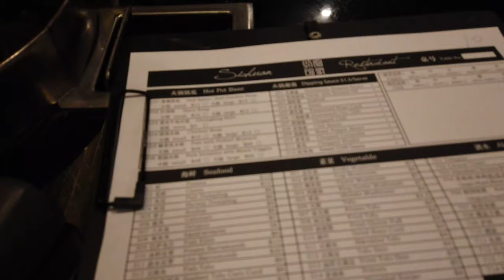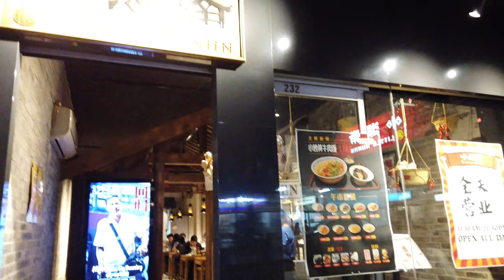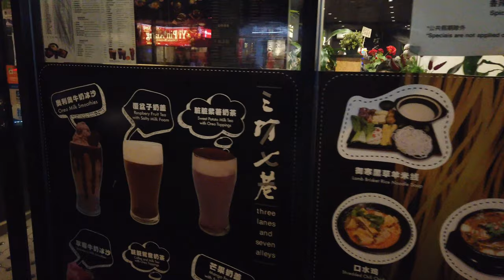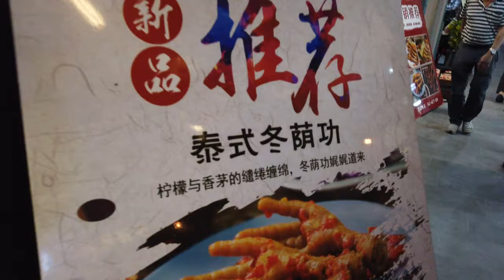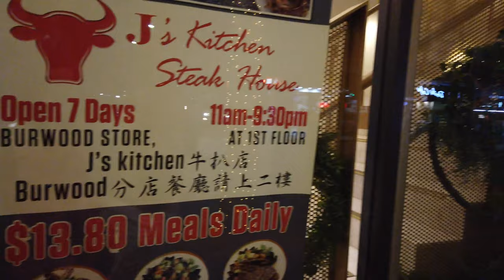ARA - Daily Vlog Ep 150 eating hot pot for dinner at Burwood!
Hi this is ARA head honcho T